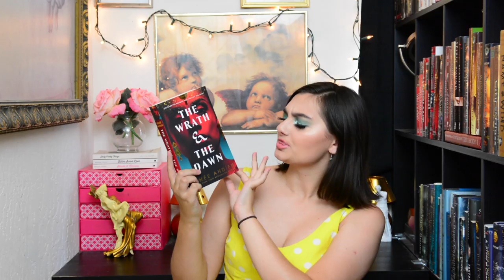PACIFIC NORTHWEST HAUL ✧✩✧ yes, more books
someone send me $180 for the yennefer pop figure